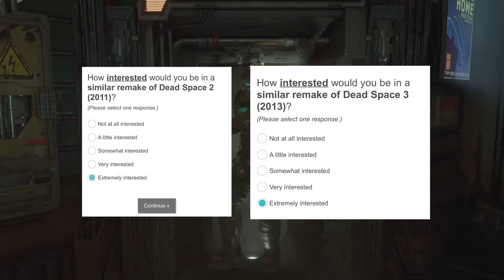My top 5 Best Games of 2023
Hey everyone! Happy new year to everyone, I hope everyone achieves their dreams and ambitions. Here's a cheeky top 5 best games list to start the year off. Hope you guys enjoy.

00:00 - Intro
01:18 - Game 5
02:28 - Game 4
04:05 - Game 3
06:04 - Game 2
08:32 - Game 1
11:09 - Conclusion